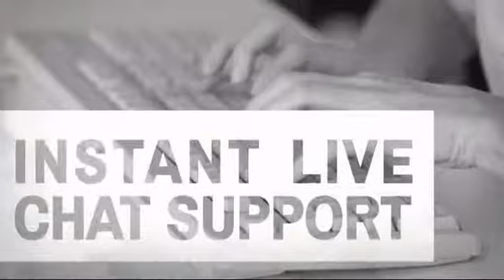Windy Gel Handwraps - MAEQD.com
Product Description:
Windy Gel Handwraps

Features:
* Made of neoprene and attached with a velcro strap.
* Very easy and fast to put on.
* Used mostly in place of hand wraps.